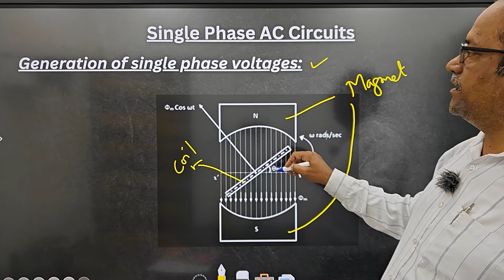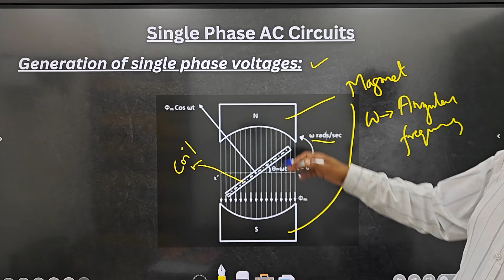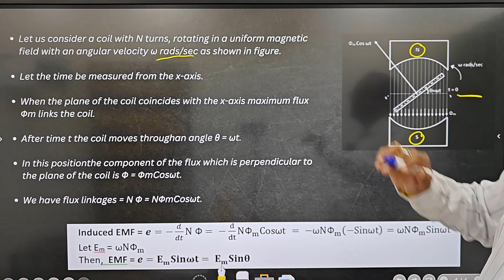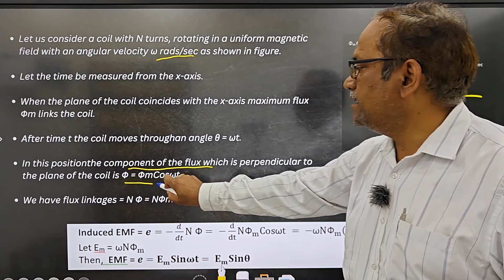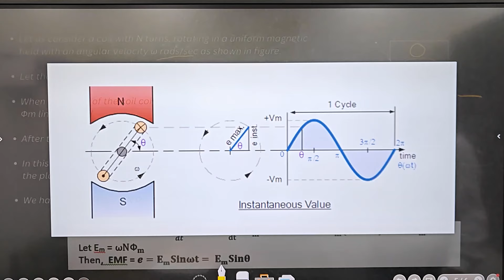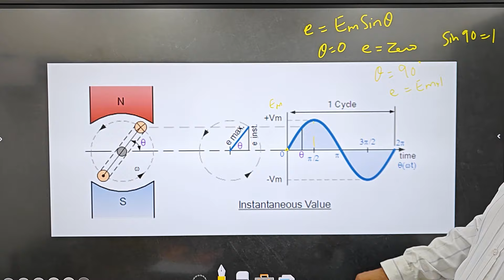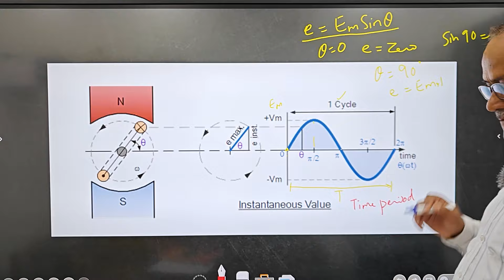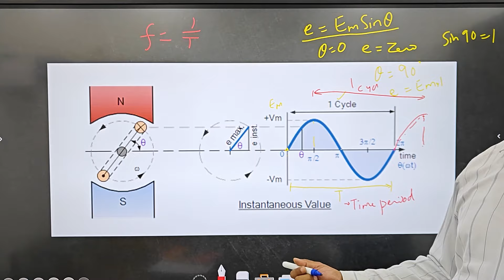Introduction to single phase A.C Circuits | Basic electrical engineering B.Tech 1st Year